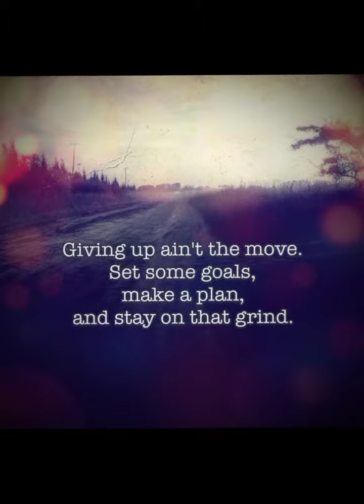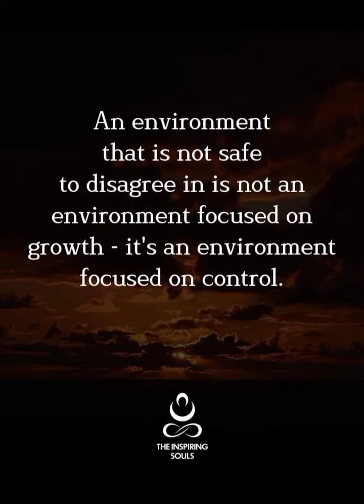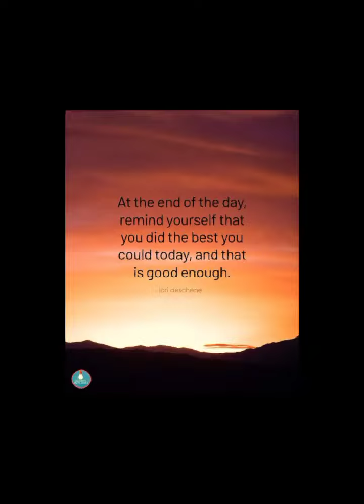Inspiration, Motivation, Inner Peace.